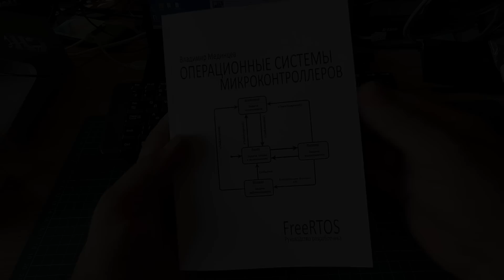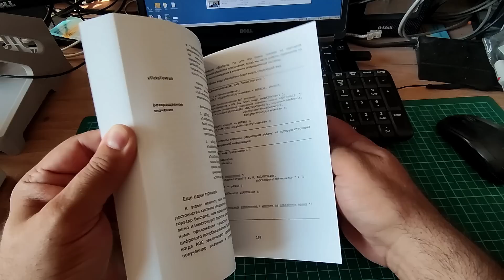Книга "FreeRTOS. Операционные системы микроконтроллеров". Как и где купить. Планы на будущее.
В этом ролике рассказывается о завершении проекта книги по самой популярной операционной системе для микроконтроллеров.
Книга "FreeRTOS. Операционные системы микроконтроллеров".

Если вы хотите, чтобы ваша книга была подписана, оставьте сообщение при ее покупке.